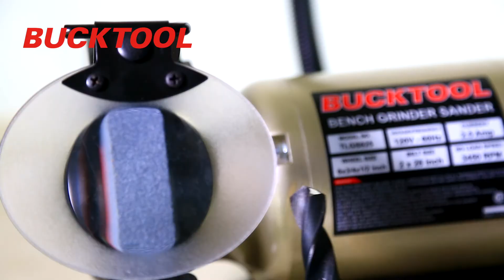Bucktool 6" bench grinder sander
Two sanding position(horizontal&vertical)
Coolant tray
Flexible light(LED available)
Quick belt release and easy tracking